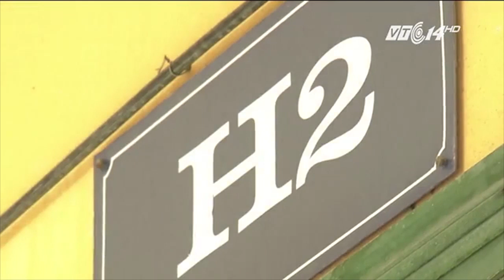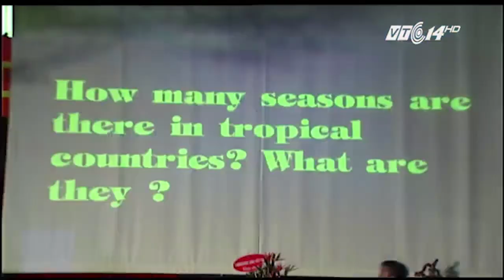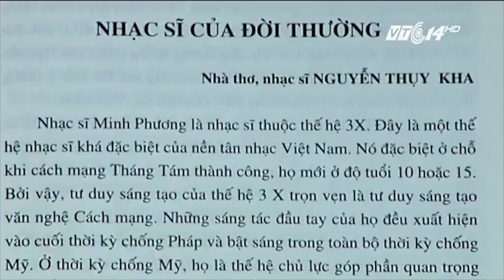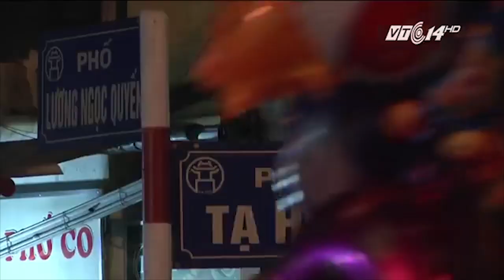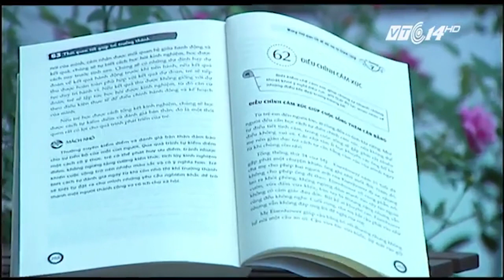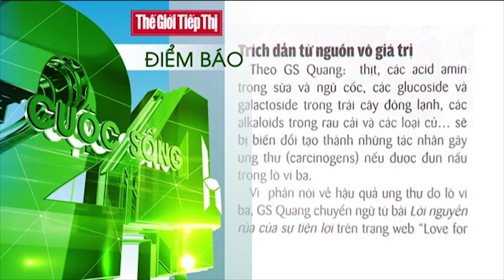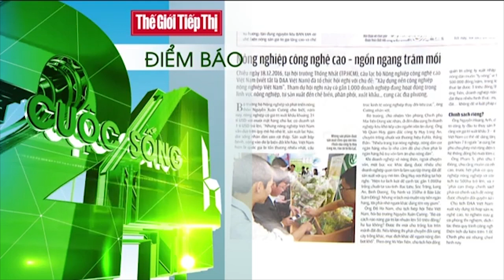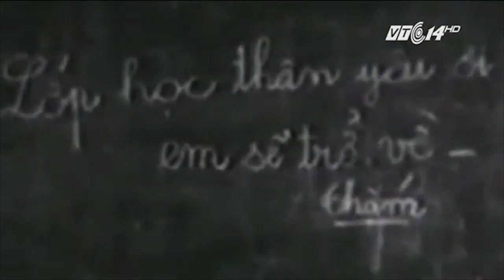Cuộc sống 24h 25.12.2016 | VTC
VTC | Cuộc sống 24h 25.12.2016 phát sóng lúc 06h05 trên kênh VTC14 với những tin đáng chú ý sau:
- Thăm tặng quà đảo chìm Đá Nam – Quần đảo Trường Sa
- Bộ tài chính yêu cầu bình ổn giá dịp Tết Đinh Dậu
- Chưa có thuốc đặc hiệu cho người nghiện ma túy tổng hợp